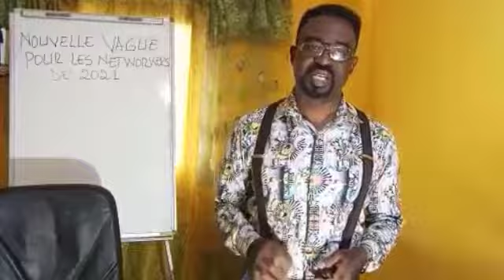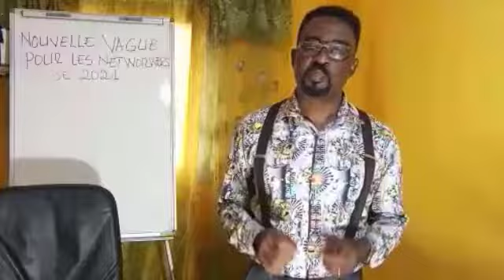Vidéo1 pub Facebook